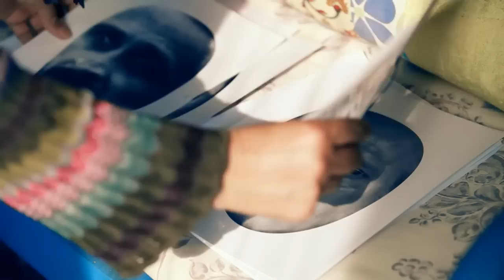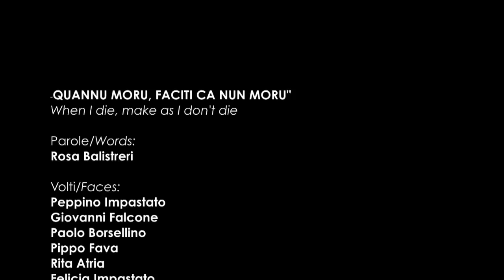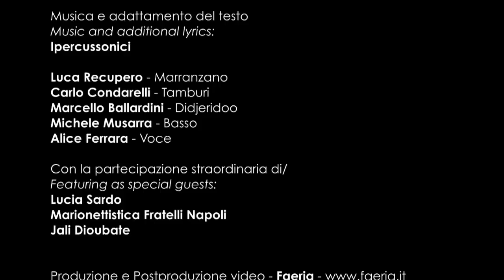Ipercussonici - Quannu Moru, Faciti ca nun Moru! Feat. Lucia Sardo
"QUANNU MORU, FACITI CA NUN MORU!"
Un video dedicato a tutti quelli che continuano a vivere lottando contro le mafie
Liberamente ispirato a "Quannu moru" (testo e musica di Rosa Balistreri e Lillo Catania) Rielaborazione di musica e testo de Ipercussonici.

Il famoso testo-testamento di Rosa Balistreri è stato completamente reinterpretato in chiave gioiosa e solare da Ipercussonici, la band catanese che il 23 maggio scorso ha dato vita ad un vero e proprio "flash-mob" nelle vie del centro a Catania, come contributo artistico e civico alle commemorazioni per il ventennale delle stragi mafiose di Capaci e di Via D'Amelio.
Da quella esperienza è nato un video dedicato "a tutti quelli che continuano a vivere lottando contro le mafie". Un omaggio musicale dedicato a Giovanni Falcone e Paolo Borsellino, ma anche a Peppino Impastato, Pippo Fava, Rita Atria, Rosa Balistreri, Felicia Impastato, Pio La Torre, Placido Rizzotto, Libero Grassi ... A tutti quelli che hanno dedicato e dedicano la vita per la costruzione di una Sicilia diversa, libera e umana. Perchè le loro idee e i loro messaggi di speranza e di lotta continuino a vivere insieme a noi, con gioia e determinazione!

 Il video, diretto da Filippo Arlotta per la giovane casa di produzione Faeria, è arricchito dalla partecipazione speciale dell'attrice Lucia Sardo, già interprete della madre di Peppino Impastato nel celebre film "I cento passi", dei membri della famiglia di "pupari" catanesi dei Fratelli Napoli, di Jali Dioubate, e di tanti amici e sostenitori che hanno partecipato al flash mob del 23 maggio 2012. A tutti loro uno speciale ringraziamento da parte de Ipercussonici.